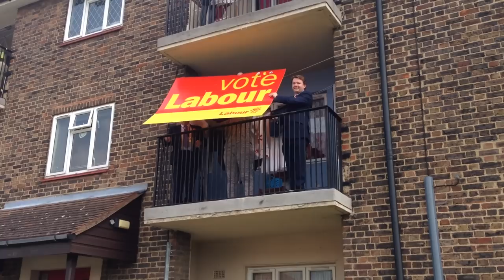Candidates at war: UKIP cuts down Labour election poster in Thurrock